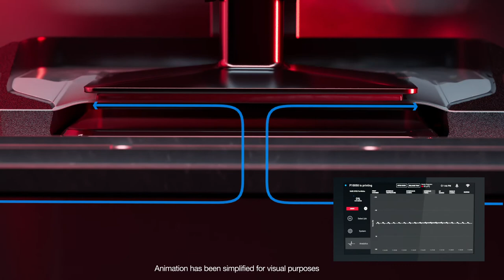Stratasys 3DPrinter Video - Introducing Origin One Technology - DesignTech Systems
Stratasys  3D Printer - Video - Introducing Origin One Technology
Programmable Photopolymerization (P3) Technology - Origin One 3D Printer